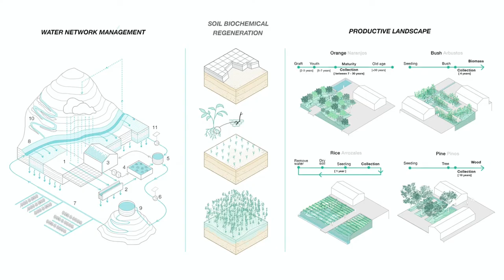URBANBATfest 11(2022) Píldoras Urbanas I Memorias productivas I Terrario Arch.